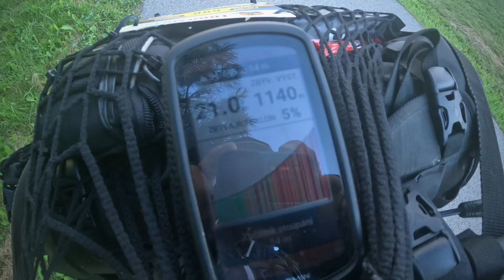1000miles Adventure 2024